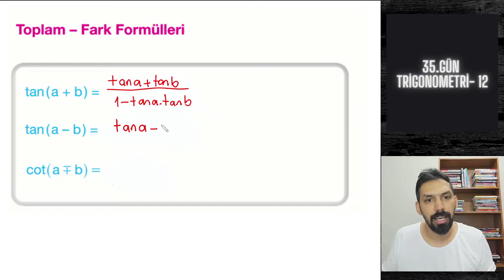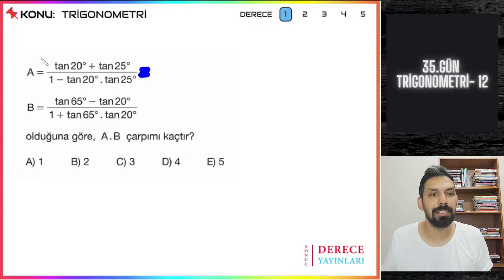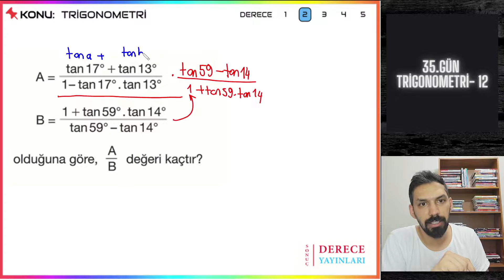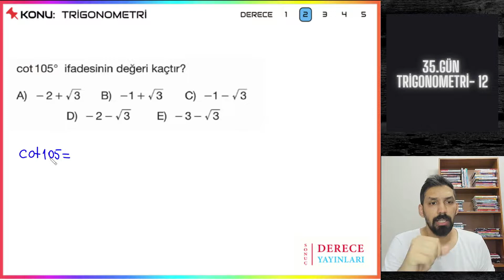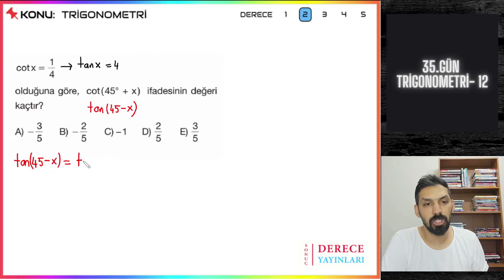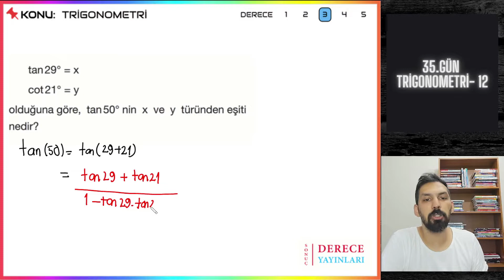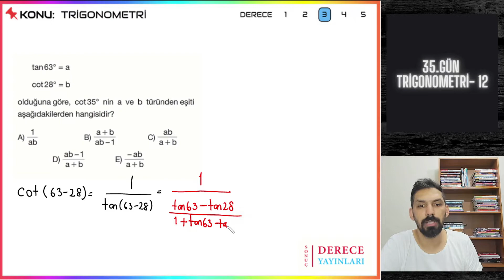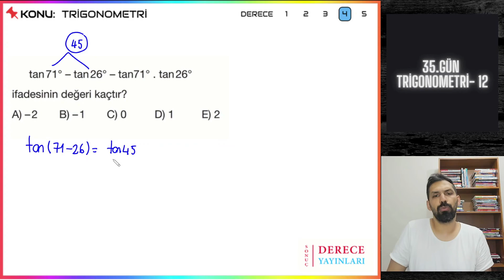TRİGONOMETRİ-12 | 2023 TAYFA | Toplam Fark Formülleri 2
Canlarım Mathouse ile AYT MATEMATİK Kampına hoş geldiniz .
AYT Matematiğin tüm konularını birlikte # çözülmedik soru bırakmadık ile bitiriyoruz.  Bugün  Trigonometri 12 videosunu yükledik .

Bizi Trigonometri -12 dersimizde
tanjant ve kotanjant  toplam fark formüllerini ele aldık

2023 tayfa  ayt matematik
ayt matematik 2023
2023 tayfa
2023 tayfa tyt matematik
2023 tayfa tyt ayt geometri